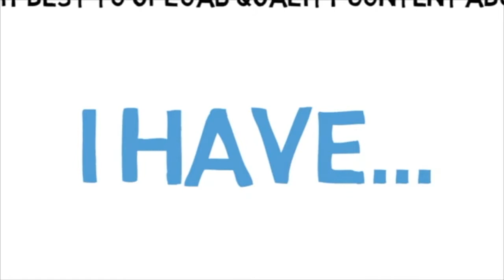Islamic Truth Trailer